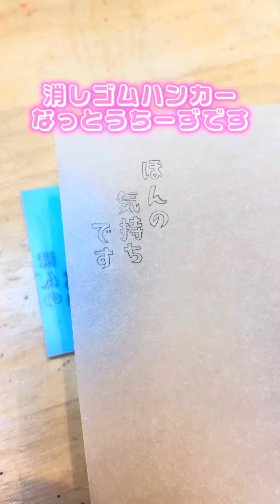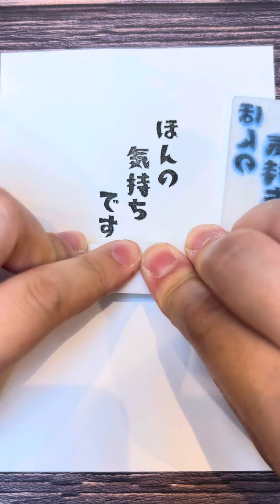消しゴムはんこの文字彫りを詳しく説明してみた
今回は消しゴムはんこで文字の彫り方を解説してみました。なっとうちーず流です。誰かの参考になれば嬉しいです。
動画内で出てくるお道具紹介

オルファ OLFA 細工用アートナイフ アートナイフ カッター カッターナイフ 替え刃 替刃 3種付属 アートナイフプロ 157B 製作 制作 作品 細工 切り絵 消しゴムハンコ 消しゴムはんこ 消しゴムハンコ

いろもよう スタンプパッド わらべ 全29色から自由に選べる5個セット ・ 送料無料 シャチハタ スタンプ台 スタンプアート スタンプ 色模様 速乾 文房具 消しゴムハンコ 作家 鮮やか 手作り 和紙 カード 和小物 クラフト 伝統色 印鑑 メッセージインク インキ 日本 伝統

【楽天ランキング1位獲得】道刃物工業 81100214 匠 TAKUMI ハイス鋼ゴムハン刀 余白サラエ 右 4．5mm